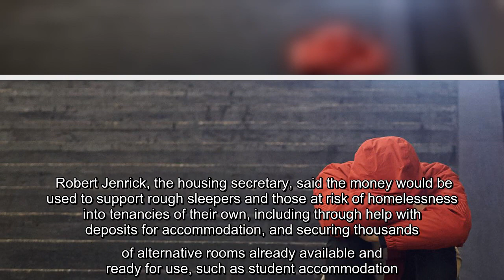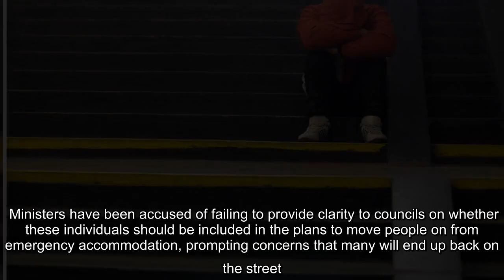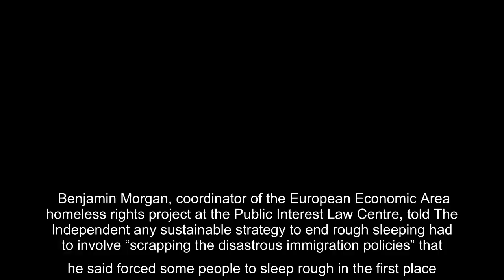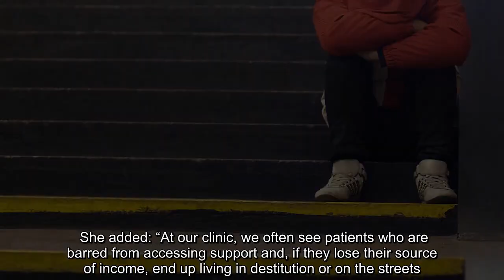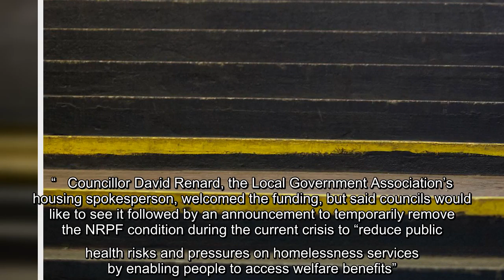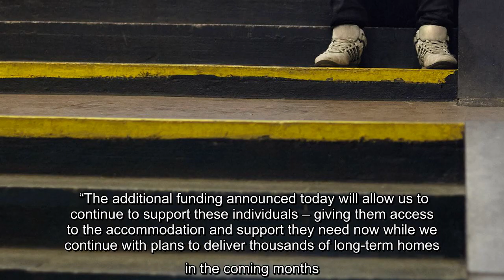✅ ‘A sticking plaster’: Fears government plans to re-house rough sleepers will force thousands back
✍  Councils and charities have expressed concern that new government funding to support rough sleepers moving out of hotels will exclude thousands of homeless people because of their immigration status.    The government announced £85m in new funding on Wednesday to provide interim support for about 15,000 vulnerable people who have been accommodated in hotels and other forms of emergency accommodation during the coronavirus pandemic.    Robert Jenrick, the housing secretary, said the money would be used to support rough sleepers and those at risk of homelessness into tenancies of their own, including through help with deposits for accommodation, and securing thousands of alternative rooms already available and ready for use, such as student accommodation.  Download the new Independent Premium app    Sharing the full story, not just the headlines   However, charities said the announcement would amount to only a “sticking plaster” unless it was accompanied by a suspension of the “no recou ...